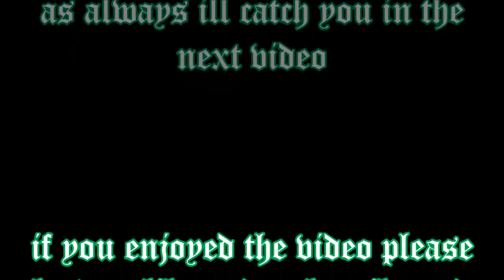kush vs buzzard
or snapchat: dirtypickle3